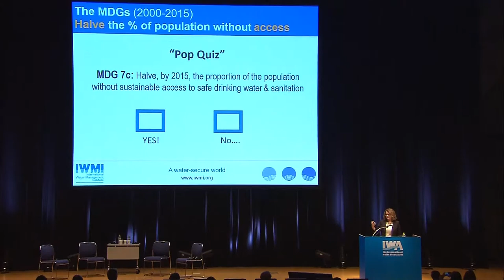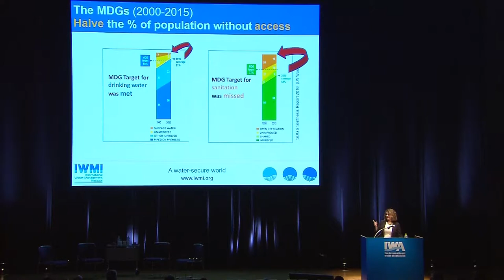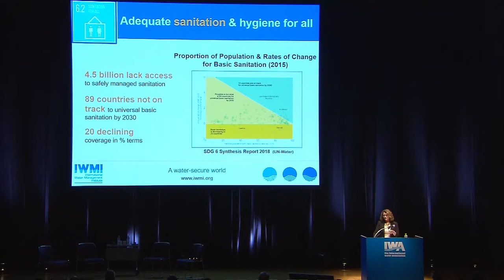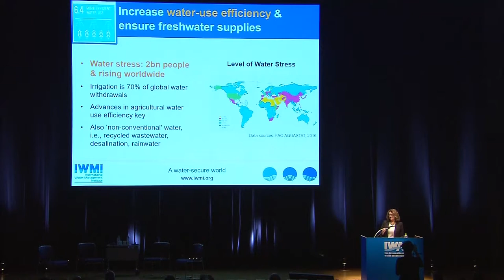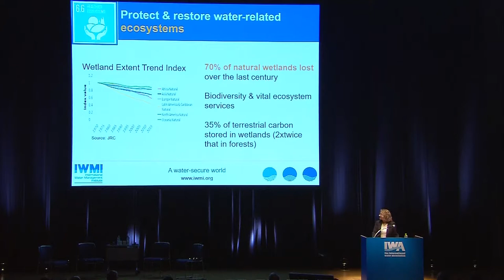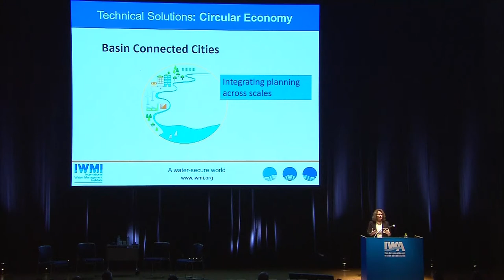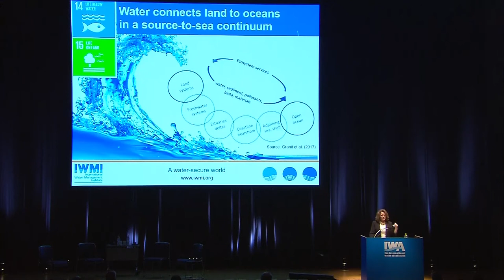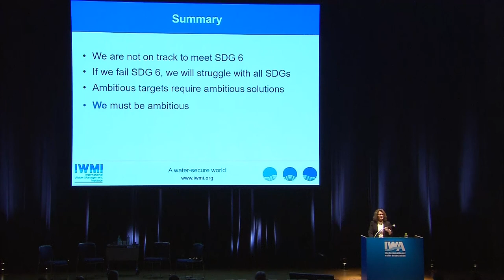The status of and outlook for Sustainable Development Goal 6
Having a dedicated water goal in the Sustainable Development Goals has created an exceptional political momentum to deliver safe drinking water and sanitation for all. Why are we still far from achieving SDG6 by 2030?

Claudia Sadoff, Director General, International Water Management Institute (IWMI), Colombo, Sri Lanka, urges water professionals to re-examine the economics, engineering and water management paradigms if we are to meet both the water services goals and the broader goals around water resources management. An expert in Integrated Urban Water Management, Sadoff shares some promising examples of integrating technical and engineering solutions with institutional and governance solutions, which will be essential to achieving SDG6.

Claudia Sadoff was previously Global Lead for Water Security and Integrated Resource Management at the World Bank. She received appointments from a wide variety of other organizations as well, serving as a Distinguished Visiting Scholar at Oxford University, Chair of the GWP/OECD Task Force on Water Security and Sustainable Growth, Economic Advisor to IUCN, Member of the World Economic Forum’s Global Agenda Council on Water Security, Member of the Global Water Partnership Technical Committee and Fulbright scholar at the Thailand Development Research Institute.